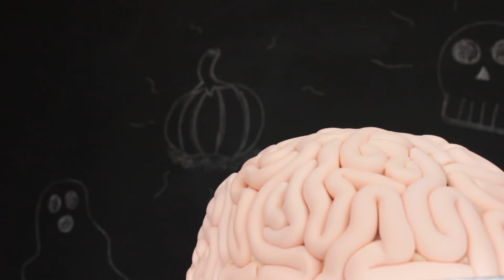HOW TO BLOEDERIGE HALLOWEENTAART 💀! | Life of Roshelle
Vandaag maken we een bloederige hersentaart voor Halloween! Benieuwd naar de benodigdheden? Meer informatie ↓

Bloederige hersentaart (+/- 15 personen)
- Cakedrum voor de taart
- Biscuit/cake van 23 cm doorsnede
- Vulling voor de taart (1 laag = +/- 250 ml)
- +/- 500 gram botercrème
- 600 gram fondant/marsepein de hersens

iRoshelle

Hoi allemaal! Mijn naam is Roshelle. Ik ben 23 jaar oud en ik maak in mijn vrije tijd leuke video's voor op mijn YouTubekanaal. Een paar keer per maand verschijnt er op zondag om 7:00 een leuke taartvideo online en kun je elke woensdag om 15:00 een vlog verwachten! 😘